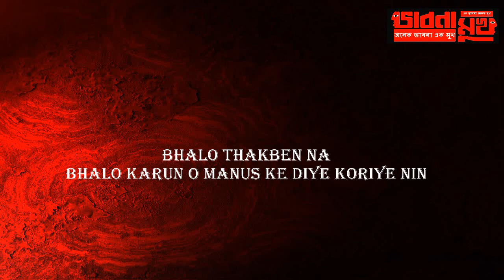bhabna mukh 740 poet and worker debasish roysharma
Why poets are allowed to die alone? left alone? when they speak for the world? a test case - debasish roy sharma - bhabna mukh 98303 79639